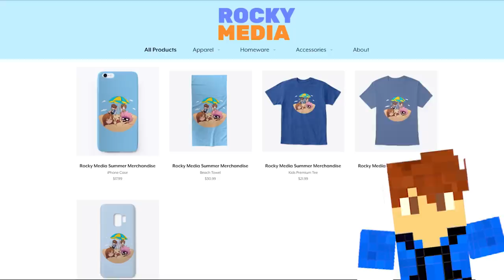Turning Tina Into A Banana !? - Daycare (Minecraft Roleplay)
►Episode - Turning Tina Into A Banana !? - Daycare (Minecraft Roleplay)